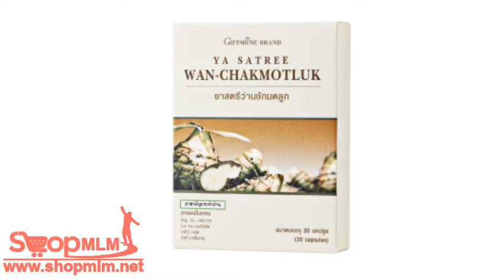ยาสตรีว่านชักมดลูก21